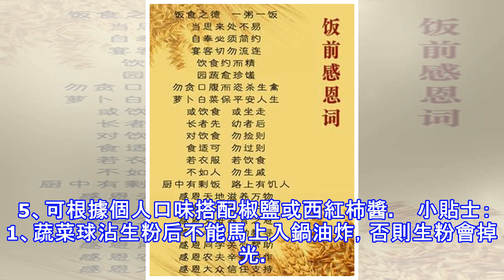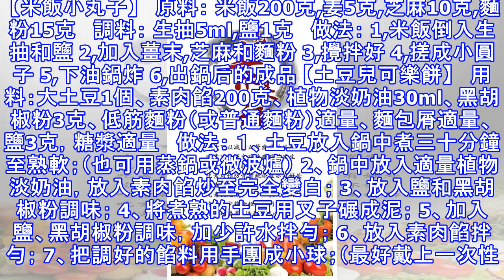教你8款美味的蔬菜丸，滿滿的媽媽味道！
教你8款美味的蔬菜丸，滿滿的媽媽味道！ 素菜大全  【黃金竽頭丸】   材料：竽頭一大顆   調味料：麵包屑、油約1大匙、玉米粉約100公克、糖約200公克   做法： 1、將竽頭切薄片蒸熟之後壓碎 。 2、加油拌入玉米粉、糖之後搓成圓球。 3、沾上麵包屑炸成金黃色。 【綠豆蘿蔔丸子】　   原料： 蘿蔔750克、綠豆粉70克、麵粉50克、五香粉適量、花椒粉適量、食鹽適量、植物油適量   做法： 1、準備原料：旱蘿蔔、綠豆粉、麵粉、花椒粉、五香粉。 2、旱蘿蔔去皮擦成絲，加入花椒粉、五香粉食鹽。 3、加入綠豆粉與麵粉。 4、加入適量清水攪拌均勻，靜止10分鐘。 5、 取一小塊，團成直徑大約2厘...
源: pixpo